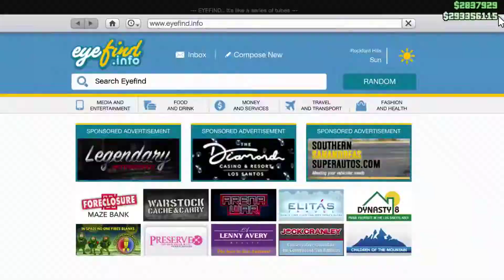4O9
drive a 409 into me